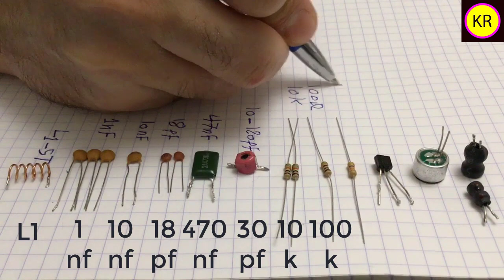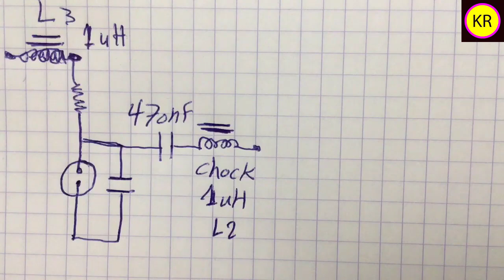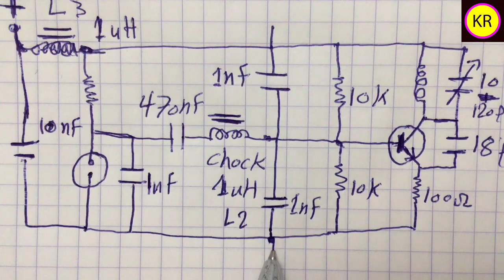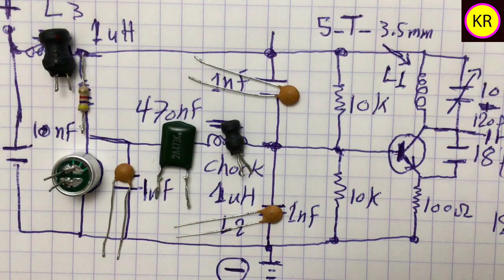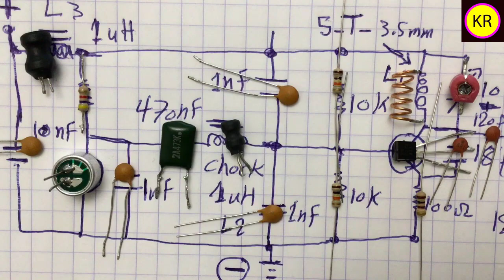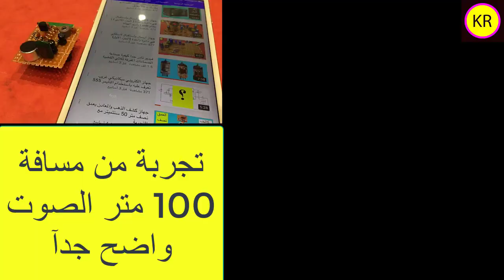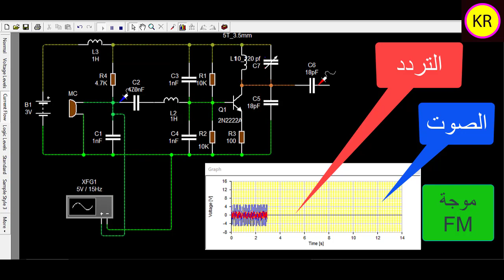2n2222 fm transmitter circuit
To communicate with the channel